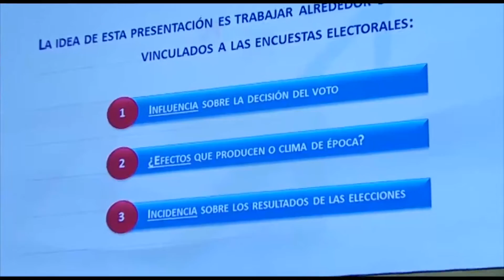Roberto Bacman en el PATRIA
Fragmento de nuestra charla sobre cómo inciden las encuestas en las elecciones.